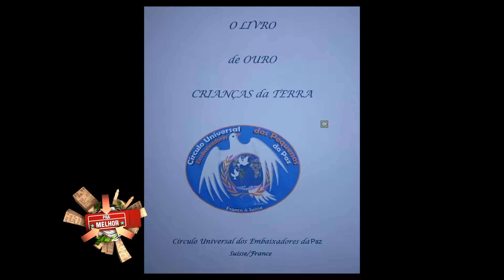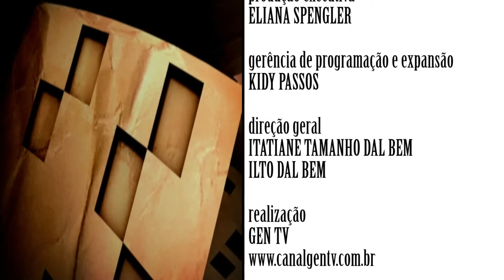GEN TV/PRA MELHOR - Terezinha Manczak - Escritora [ HD ]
Programa PRA MELHOR -  veiculação na GEN TV para as cidades de Blumenau, Balneário Camboriú, Itajaí e na internet.
Cinegrafista - ANDRÉ SCHRAMM

Edição de imagens - ALEXANDRE SCHRAMM

Comercial - GREEN NETWORKING - 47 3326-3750

Comercial - GEN TV -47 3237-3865

Produção executiva
ELIANA SPENGLER
ANDRESSA CHIQUELEIRO

Gerência de programação e expansão
KIDY PASSOS

Direção geral
ITATIANE TAMANHO DAL BEM
ILTO DAL BEM

Realização
GEN TV